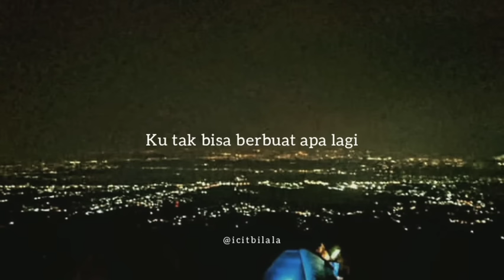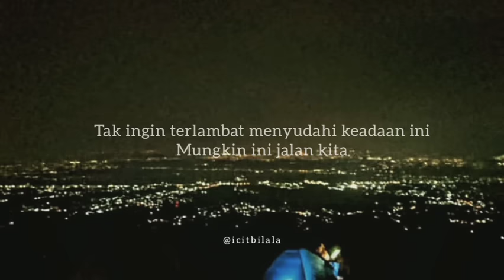Dan Lagi - Lyla (Lyrics)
DAN LAGI - LYLA
DAN LAGI - LYLA
DAN LAGI - LYLA